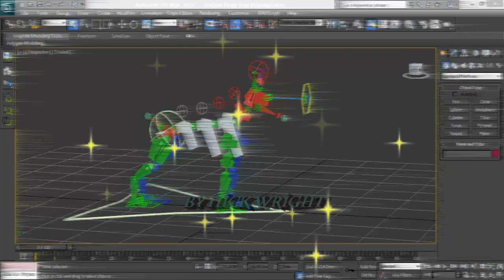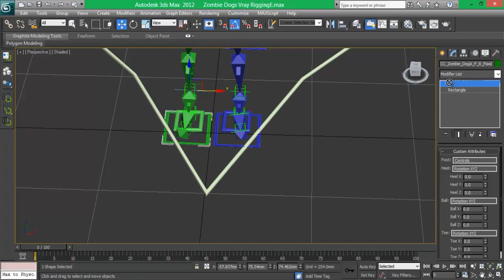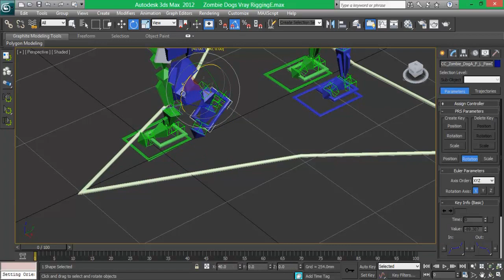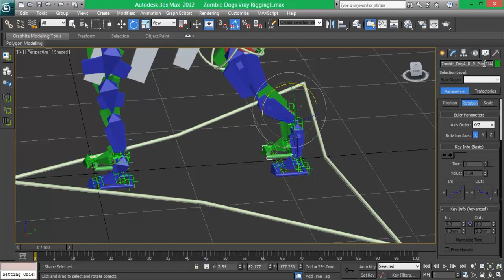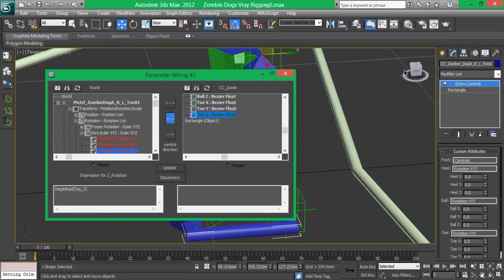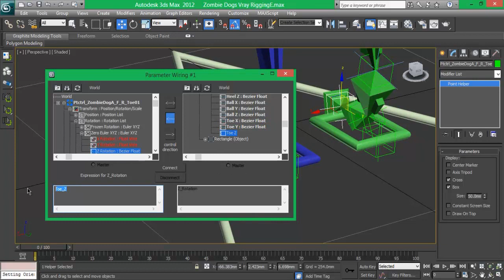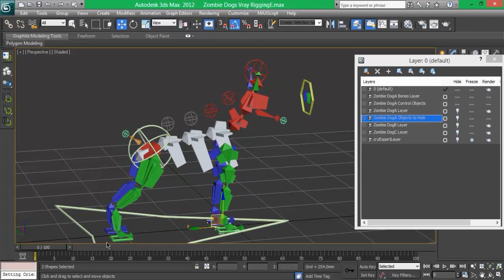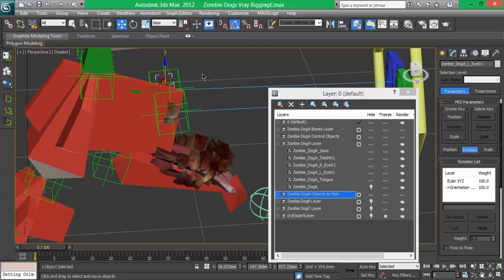3DS Max Quadruped Rigging Part 5 - Zombie Dogz - Rigging(Final Half) - models by 3dregenerator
An0thA 1 in Zombie Dog Series - completing the rig - skinning next :P

Im doing feature length parody animation (Moto Anikin 3D IV) and these are the latest characters to get rigged - Zombie dogs

Soundtrack

CashKarma Rewards lets you earn top brand gift cards / cash. Use my code (decrypto) or my invite link to get 300 points

CASH EM' ALL - Hey, just found an App that gives you money for playing games! Discover games and apps that suit you. It is as simple as it sounds: just open the link, download Cash'em All for free and start playing games. You will receive 3599 coins as a start-up bonus.

POLLPAY - EARN CASH FOR COMPLETING SURVEYS
With my code you will receive a start bonus of £0.19! Invite code: H8HKEXY8GS

RedBubble - DECRYPTOTECH.redbubble.com